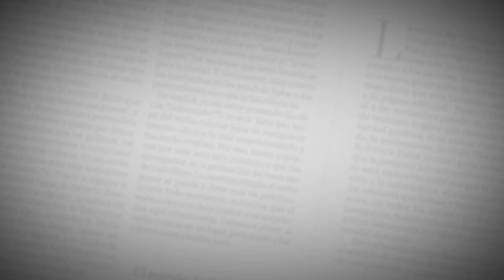El Editorial | Crisis de confianza | 14 de Abril de 2020